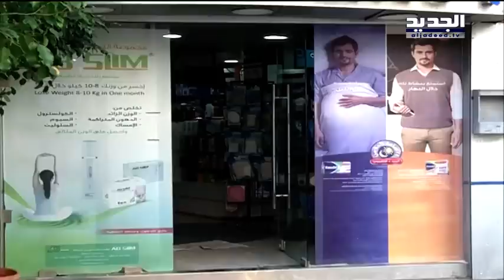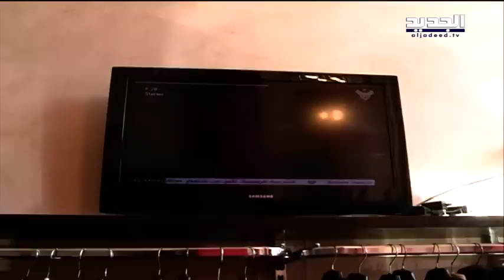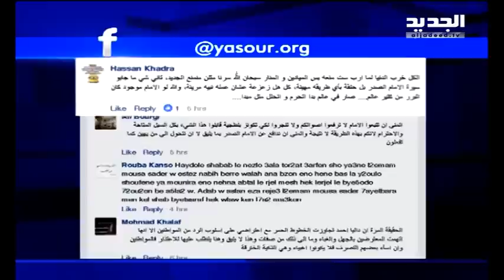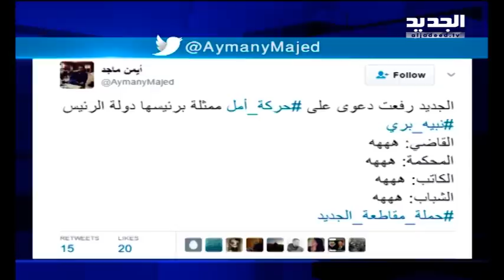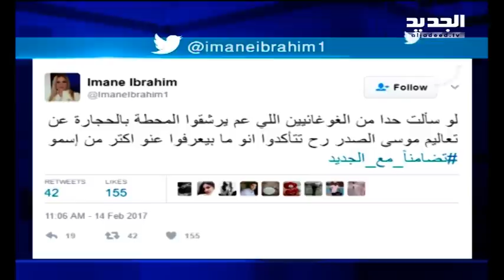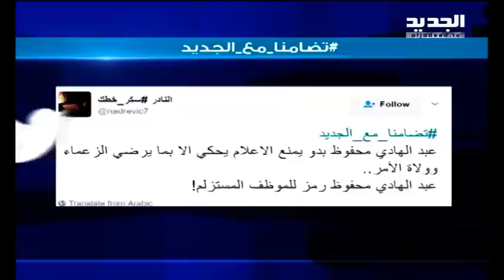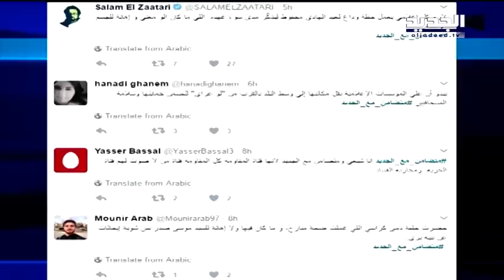نشرة الأخبار المسائية 15-2-2017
نشرة الأخبار المسائية ليوم الأربعاء 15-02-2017 مع سمر أبو خليل ورامز القاضي من قناة الجديد